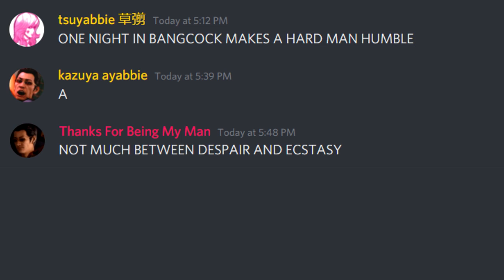one night in bangcock